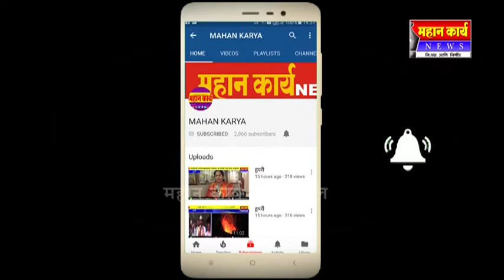मांगुरच्या त्रिमूर्ती तरूण मंडळाचा महाप्रसाद संपन्न